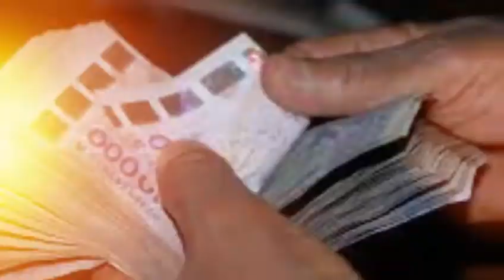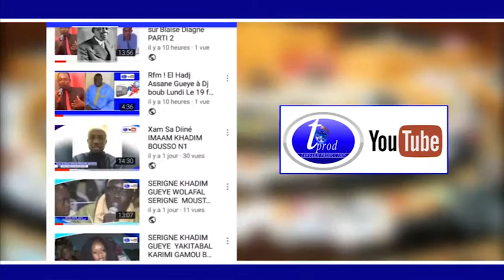Présidentielle 2019 Ahmat Zuzane Camara parle de du livre de Sonko et Nie